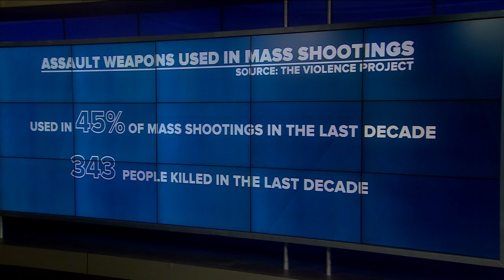Emotional testimony over proposed assault weapons ban underway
The Legislature has passed a package of narrower gun control measures that is expected to be signed by the state’s governor — more closely aligning Colorado with the liberal strongholds of California and New York. But the sweeping ban on semi-automatic firearms faces much stiffer odds and illustrates that even Democratic-controlled statehouses don’t have free rein on overhauling laws rooted deep in American culture.